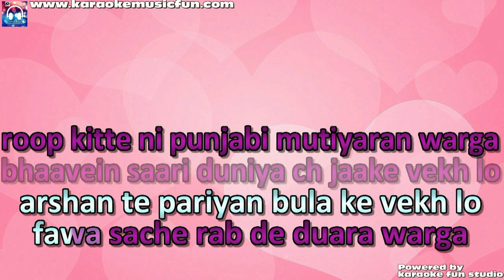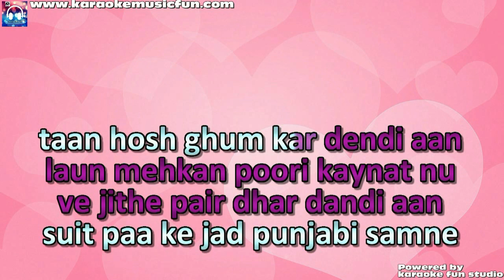Punjabi Mutiyara Jasmine Sandles Video Karaoke With Lyrics